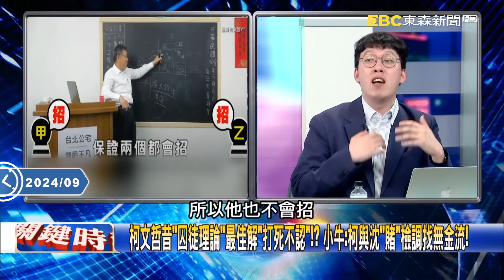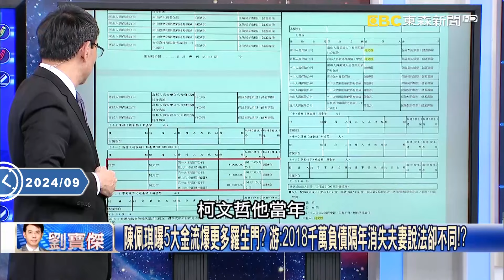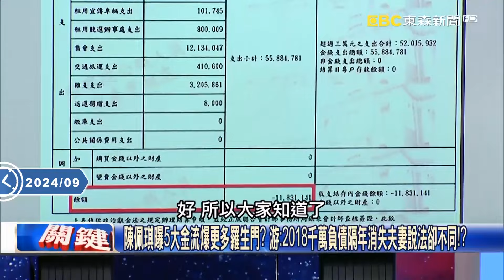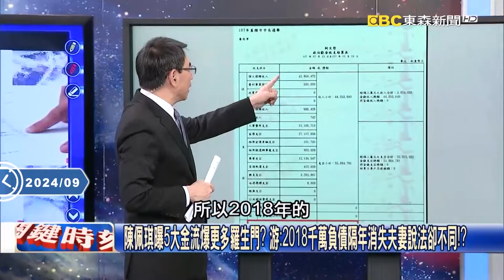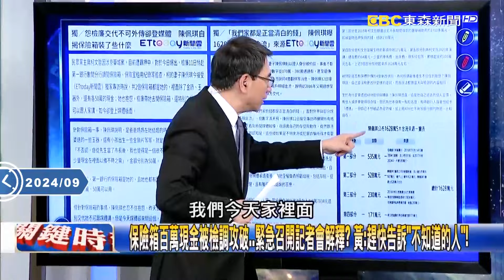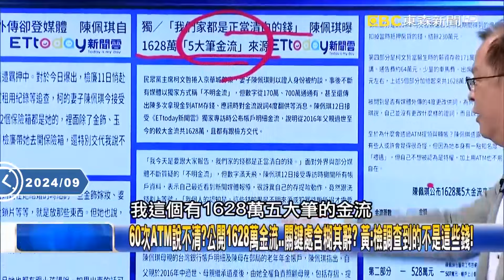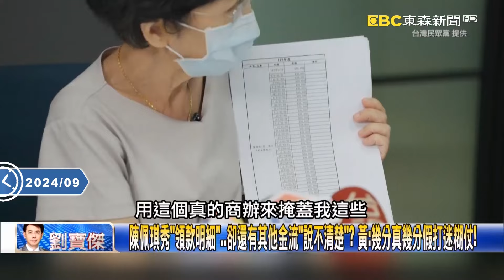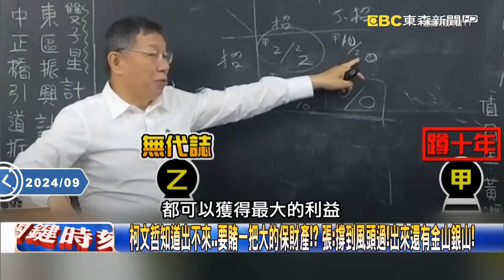【精選】陳佩琪超時空自打臉？2018柯文哲競選北市喊倒虧60萬「今稱結餘230萬」…前貼身幕僚笑翻：下次開記者會先找我們確認金流！【關鍵時刻】@ebcCTime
【無罪推定】

(00:00:00) 木可假帳2.0！？2018入不敷出如今變多230萬？ 柯昱安：來回又是500萬的差距！？
(00:06:09) 柯文哲昔「囚徒理論」最佳解「打死不認」！？ 小牛：柯文哲與沈慶京「賭」檢調找無金流！
(00:19:54) 陳佩琪曝5大金流爆更多羅生門？ 游：2018千萬負債隔年消失夫妻說法卻不同！？
(00:24:31) 陳佩琪記者會如「公開串供」大會？ 神秘保險箱遭檢調攻破…急丟「金流煙霧彈」！？
(00:51:52) 陳佩琪有錢就凍未條「急著處理」？ 分60次跑ATM…時間點和京華城案「高度重疊」！
(01:00:39) 昔喊基金會是洗錢魔戒！ 柯稱「自己最乾淨」！？ 簡：8年執政戴上「三魔戒」！

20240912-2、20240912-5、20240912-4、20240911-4